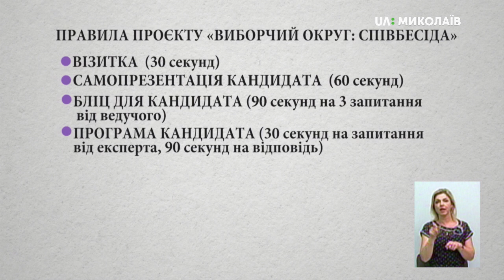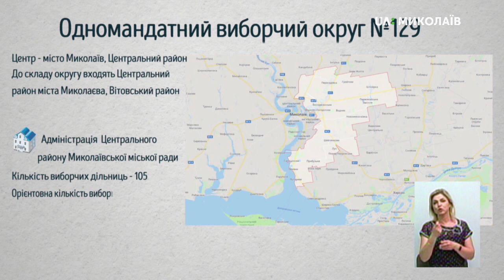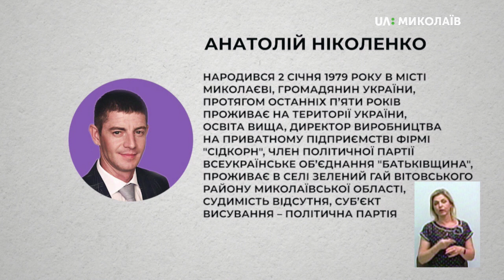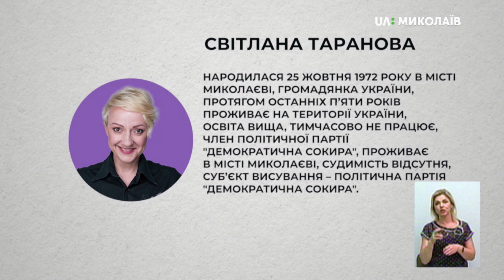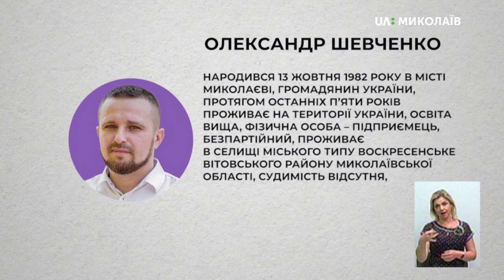11.07.2019 Виборчий округ: Співбесіда. Округ №129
Команда UA:Миколаїв розділила всіх кандидатів у народні депутати України за округами та за алфавітом всередині округів відповідно. У третьому випуску програми «Виборчий округ: Співбесіда. Округ 129» мала зустрітися така п’ятірка кандидатів у народні депутати України (за списками ЦВК):
Анатолій Ніколенко
Світлана Таранова
Володимир Тимошин
Олександр Шараєв
Олександр Шевченко
Команда UA:Миколаїв запросила всіх кандидатів. Зголосився взяти участь у першого ефіру програми «ВИБОРЧИЙ ОКРУГ: СПІВБЕСІДА» тільки Володимир Тимошин – кандидат у народні депутати України
Хто цей кандидат? Що планує робити в разі перемоги на виборах? Чи відомо йому, що турбує виборців?